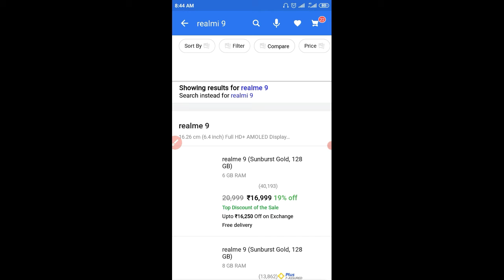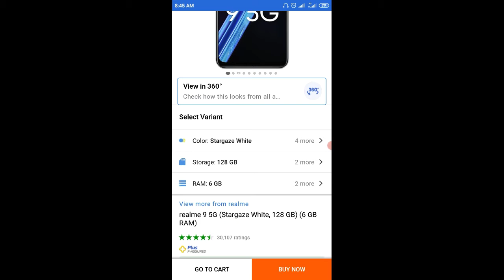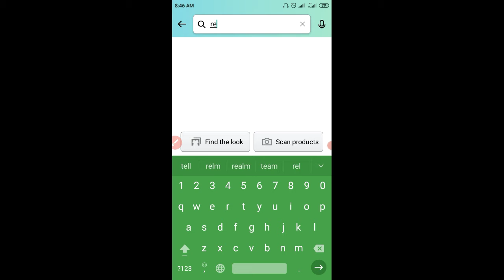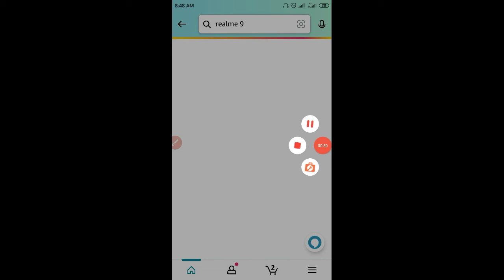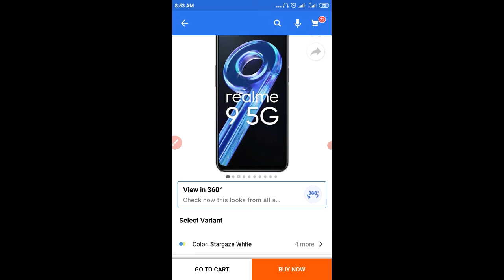Amazon And Flipkart Big Diwali Sale Bada sach khud dekh lo | Flipkart big diwali sale 2022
About-Es video mein aapko bataya Gaya Hai Amazon aur Flipkart Mein Antar kya hai Amazon per Saman Sasta Milta Hai Ya Flipkart per Saman Sasta Milta Hai Iske bare mein aapko detail Mein Jankari batai gai hai to video ko pura complete dekhna dhanyvad.